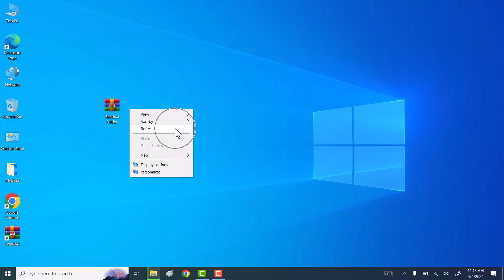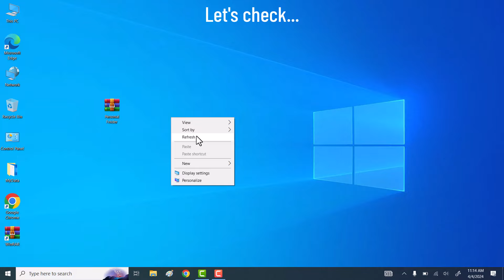How To Remove Password From WinRAR File | Remove Password From RAR | Remove WinRAR Password (Easy)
Hi friends, This video tutorial is about "How To Remove Password From WinRAR File | Remove Password From RAR | Remove WinRAR Password (Easy)".

If you want to remove the password from your WinRAR file on windows then do watch my tjhis simple tutorial in which I will share quick and easy way to Remove Password From WinRAR File | Remove Password From RAR | Remove WinRAR Password (Easy).